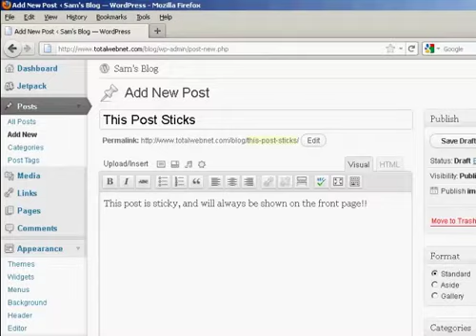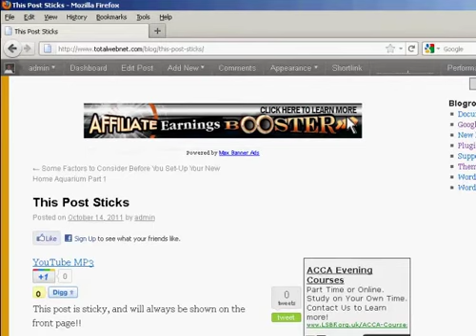How to Make A Post Sticky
Learn How to Make A Post Sticky